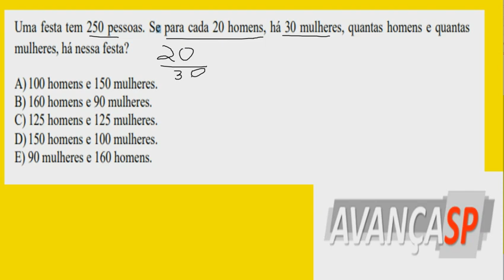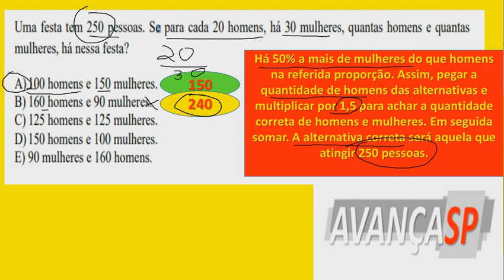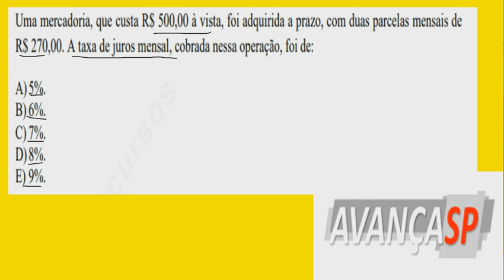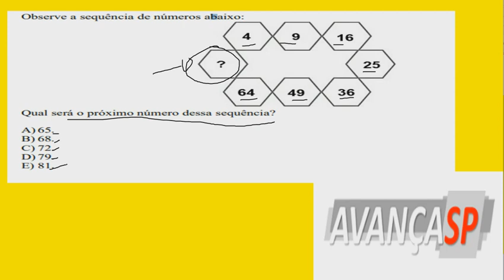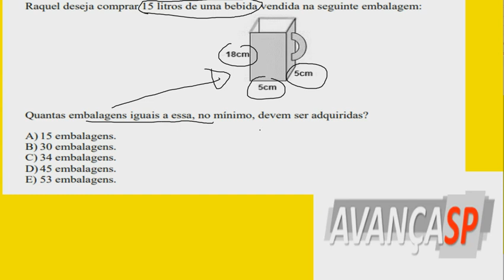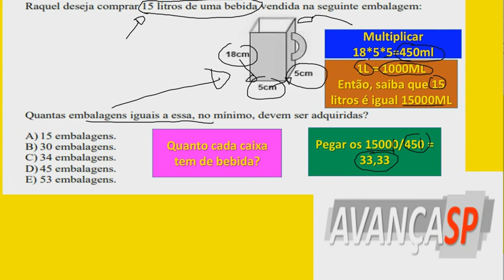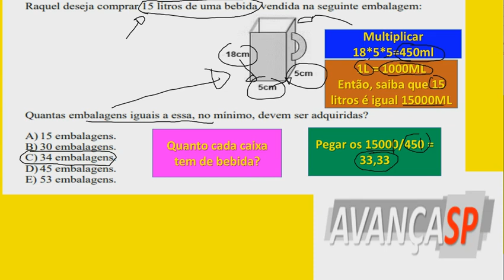AVANÇASP QUESTÃO01 MATEMÁTICA RACIOCÍNIOLÓGICO AVANÇASP CONCURSOS QUESTÃODEPROVA QUESTÃO AVANÇASP;